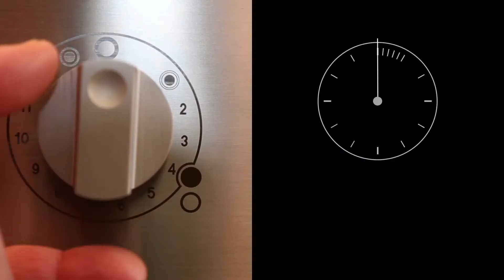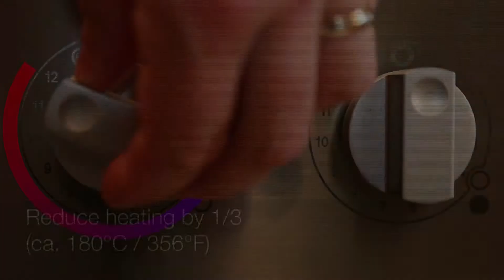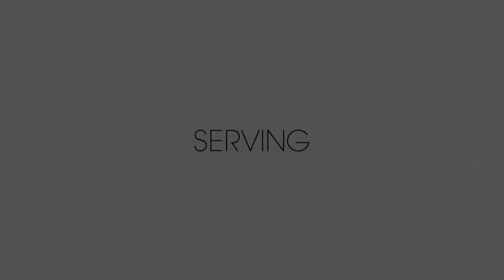Staub - jak używać patelnię grillową